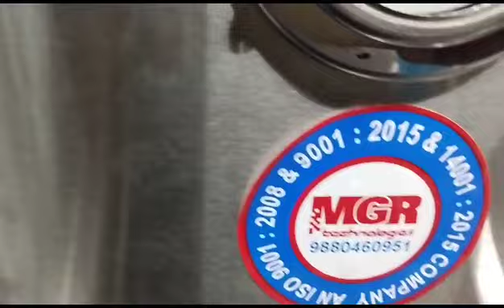MGR 1000 LPH fully automatic r o plant, initiative auto MPV, initiative MPV,25nb MPV 9845255735